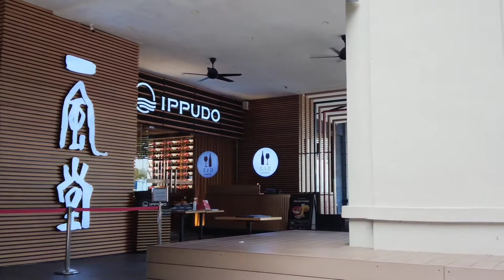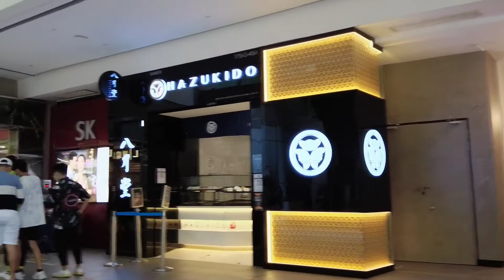Penang Gurney Plaza Outside Cafe Zone, Malaysia